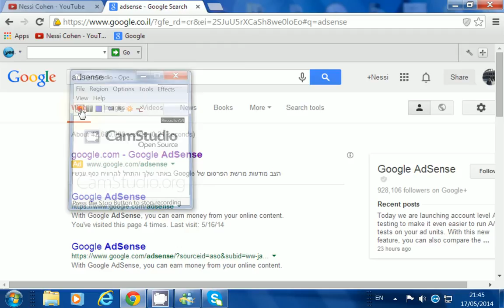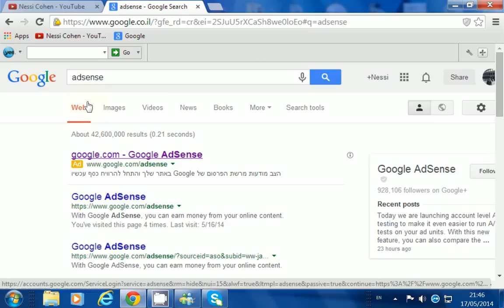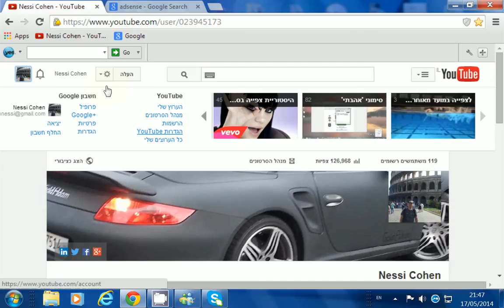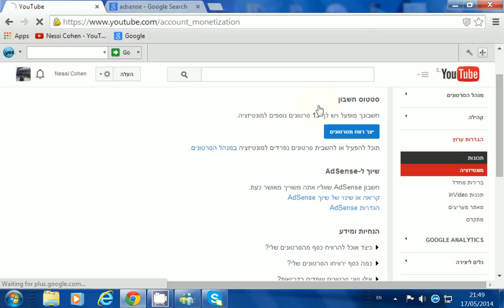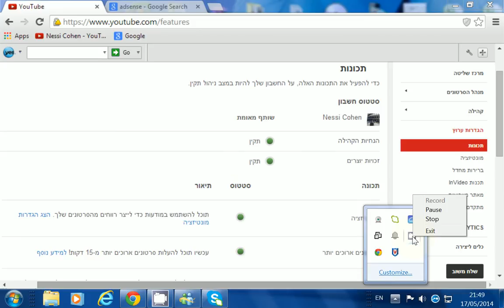איך לשייך את חשבון Google Adsense לערוץ ה Youtube שלנו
בסרטון זה אני מסביר מה עליכם לעשות כדי לקבל תשלום מיוטיוב עבור הסרטונים שעשיתם והעליתם לערוץ היוטיוב שלכם.
התשלום מגיע מ
Adsense
ולכן עליכם לקשר בין
Adsense
לבין ערוץ היוטיוב שלכם
(זהו סירטון הדרכה קצר שעוסק באיך לקשר את שני החשבונות.(מונטיזציה
אם לא עושים את הקישור לא ניתן לקבל תשלום.